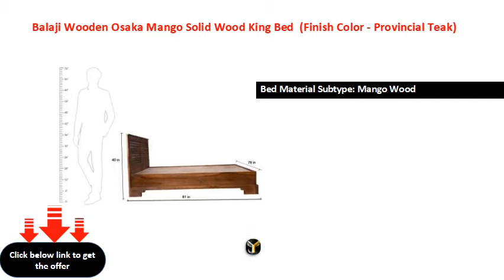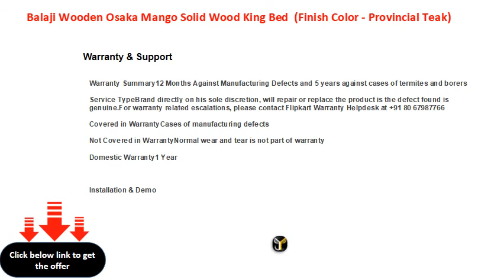Balaji Wooden Osaka Mango Solid Wood King Bed Finish Color Provincial Teak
Bed Material Subtype: Mango Wood
W x H x D: 193 mm x 101 mm x 208 mm (7 in x 3 in x 8 in)
Recommended Mattress Size: 72x78
Delivery Condition: Knock Down - Delivered in non-assembled pieces, installation by service partner